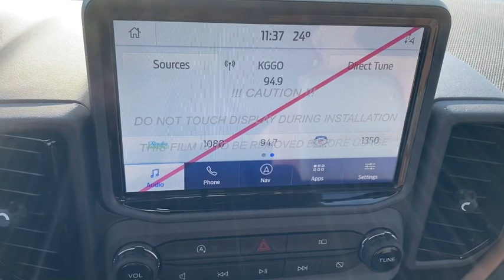2021 Ford Bronco Sport Indianola, Norwalk, Carlisle, Des Moines, New Virginia, IA F3246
Shadow Black New 2021 Ford Bronco Sport available in Indianola, Iowa at Shottenkirk Ford. Servicing the Norwalk, Carlisle, Des Moines, New Virginia, IA area.
2021 Ford Bronco Sport Badlands - Stock#: F3246 - VIN#: 3FMCR9D94MRA04263

Shottenkirk Ford of Indianola
2406 N. Jefferson Way

FULLY SERVICED, WORTH THE TRIP. Recent Arrival! Shadow Black Metallic 2021 Ford Bronco Sport Badlands 4WD 8-Speed Automatic EcoBoost 2.0L I4 GTDi DOHC Turbocharged VCTbrShottenkirk Ford of Indianola is excited to show every customer the Shottenkirk Experience. We are a honest, trustworthy organization that has been in business for over 50 years. With 13 dealerships spanning the United States, we understand the value of YOU, our customer. Experience why our customers smile more, at Shottenkirk Ford!